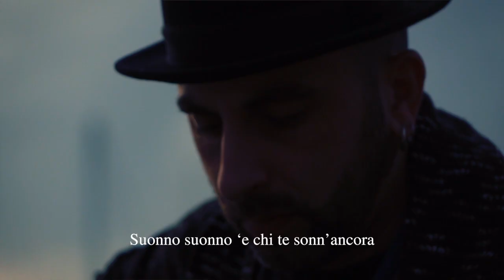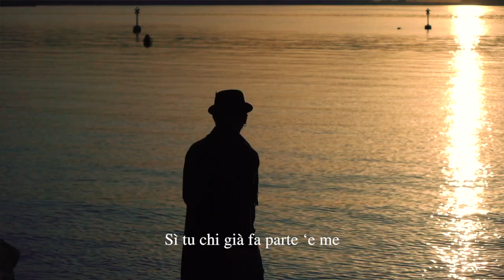Alessandro Giannini Tu si' tu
Tu si' tu
Testo e Musica di: Alessandro Giannini
Registrato alla Giannini Sound di Napoli
Mixato al Mix-To-Beat di Londra da: Salvatore Petrone
Regia e Fotografia - Pasquale Scognamiglio
Traduzione in Lingua Napoletana di: Enrico Durazzo
Edizioni Musicali - BRC Napoli
© Copyright - Zeus Record